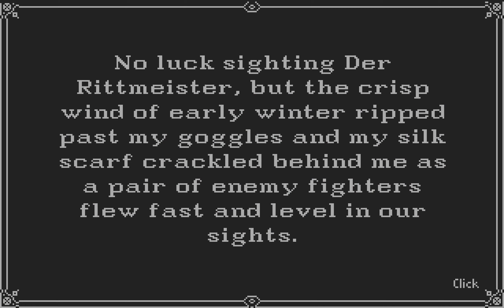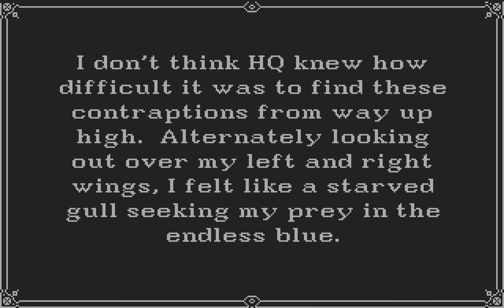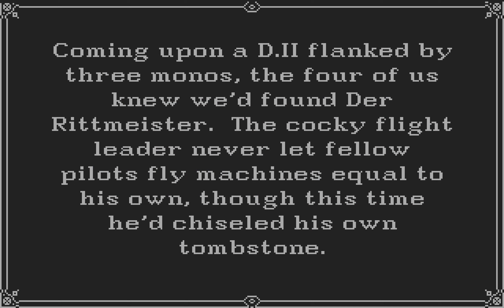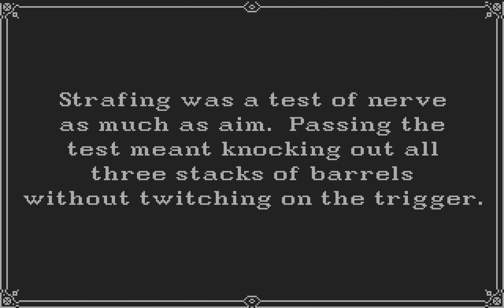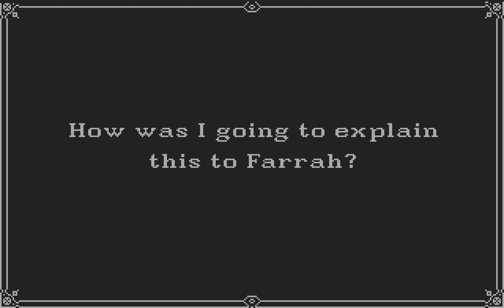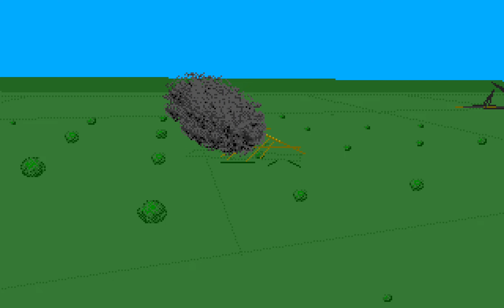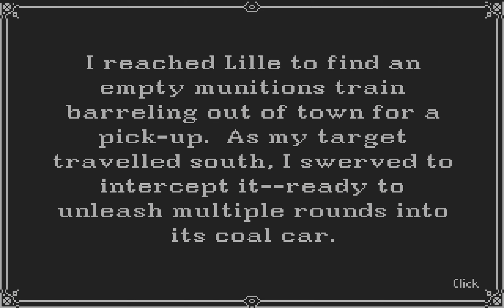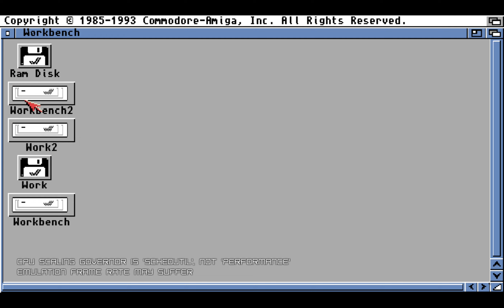Lets Play Wings (Amiga Projekt) 11